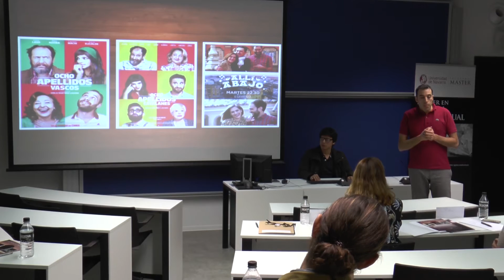Pitching de series - MGA'16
Los alumnos del Máster en Guión Audiovisual de la Universidad de Navarra ponen punto y final a la etapa de escritura de guión para televisión.
El tribunal que juzgó sus proyectos estaba compuesto por importantes profesionales del sector como Ángela Armero, Mariano Baselga y María Fernández.

La Facultad de Comunicación de la Universidad de Navarra es pionera en España en ofrecer estudios universitarios de Comunicación. Además de programas de Grado y Posgrado, ofrece itinerarios propios de especialización y programas bilingües con estancias de intercambio en sus más de 50 facultades asociadas en los cinco continentes. Hoy, fcomunav es Top 100 mundial (y séptima entre las de tamaño medio) según el Ranking QS.